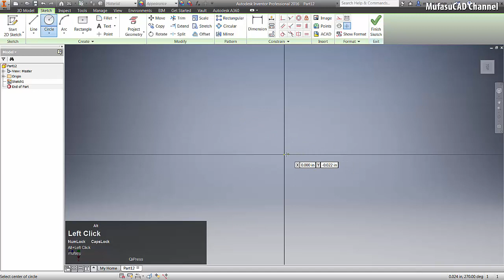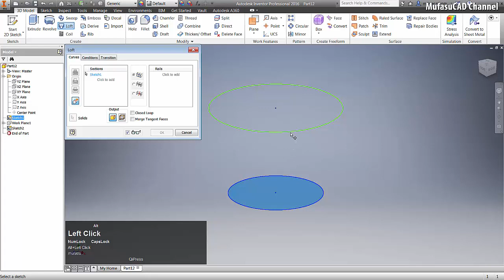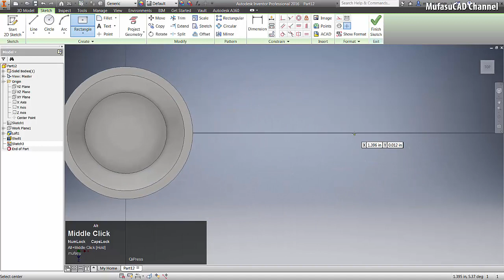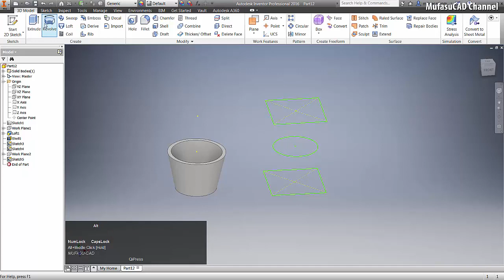Inventor How To loft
Autodesk Inventor training and course tutorial how to loft for beginner at basic level, check it out!!!